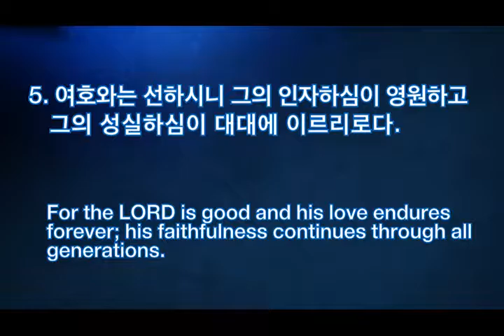말씀의 샘터 - 김영길 목사 "감사함으로 받는 다섯 가지 축복들" (시 34:1-10) aktv1810.com